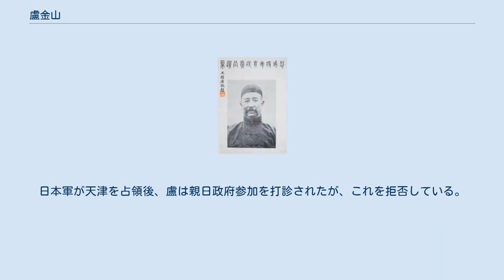盧金山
盧 金山（ろ きんざん）は清末民初の軍人。
北洋系の軍人で、後に北京政府、直隷派に属した。
字は貢庭。
 最初は、新建陸軍徳文学堂に入学する。
1902年（光緒28年）、日本に留学して、成城学校に入学した。
1903年（光緒29年）、陸軍士官学校第3期歩兵科で学ぶ。
 1904年（光緒30年）に卒業し、帰国して第2鎮歩隊第6標教練官に就任した。
1906年（光緒32年）、駐京総司令部正参謀官に異動する。
同年10月には陸軍少将銜となった。
 1913年（民国2年）3月、拱衛軍参謀長に就任する。
7月には陸軍第1軍参謀長に異動し、陸軍中将銜を授与された。
1914年（民国3年）2月、湖北都督府参議に異動する。
6月、湖北陸軍歩兵第5団団長となった。
1915年（民国4年）、湖北陸軍第3旅旅長に昇進した。
 袁世凱死後は直隷派に属し、1921年（民国10年）8月、第18師師長に昇進した。
民国12年（1923年）3月、代理湖北荊州鎮守使に就任する（12月に正式に就任）。
10月には、援川軍第4路副司令となった。
民国13年（1924年）9月、陸軍上将銜を授かる。
1925年（民国14年）1月、長江上遊警備副司令となった。
同年5月には、長江上遊警備司令に昇進し、さらに10月には討賊聯軍鄂軍第2路総司令を兼任した。
 1926年（民国15年）2月、北京政府中央から湖北督弁に任命されたが、すでに呉佩孚から湖北督弁に任命されていた陳嘉謨に拒否される。
同年末、盧金山は、彭漢章率いる国民革命軍第9軍と王天培率いる同第10軍の攻撃を受けて敗北した。
1927年（民国16年）、呉が下野すると、盧もやはり下野した。
 以後、盧金山は天津に隠居した。
日本軍が天津を占領後、盧は親日政府参加を打診されたが、これを拒否している。
 1941年（民国30年）6月29日、天津で病没。
享年64。